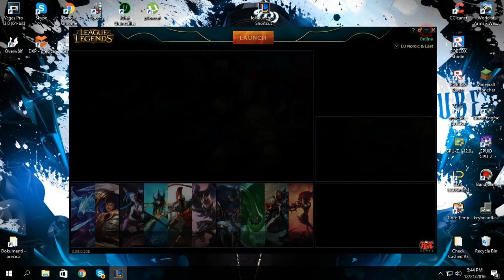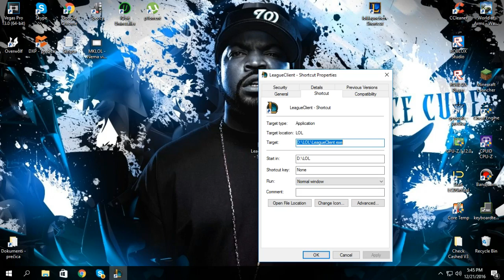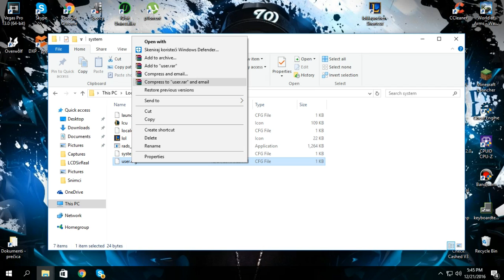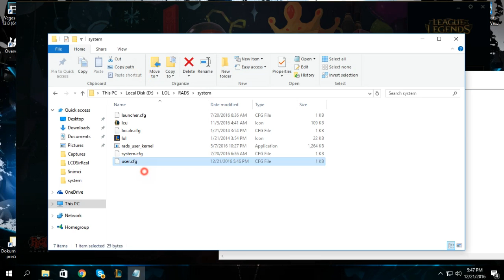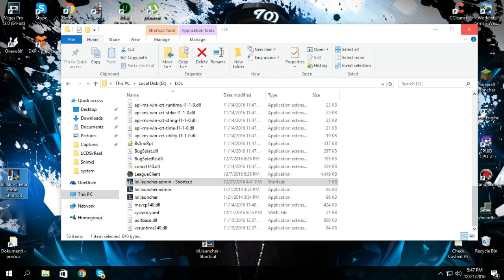OD 3/5/2017 NE RADI - Kako vratiti stari League klijent i resiti se novog?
Da li vas smara novi klijent i dosta vam je smradonje koji cedi CPU i RAM? Na pravom ste mestu...Pokazacu vam kako se resiti novog klijenta zauvek.